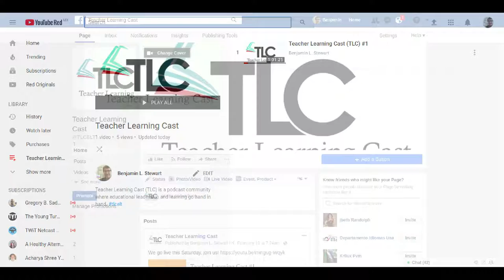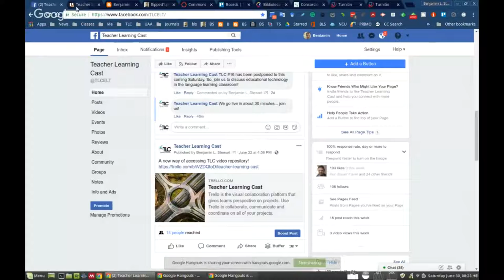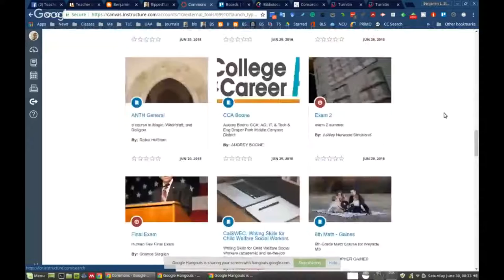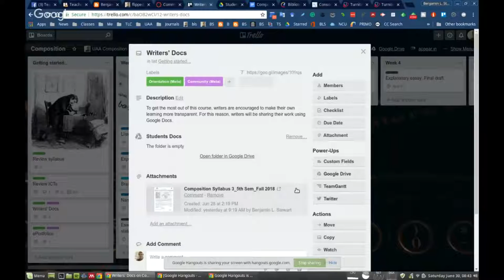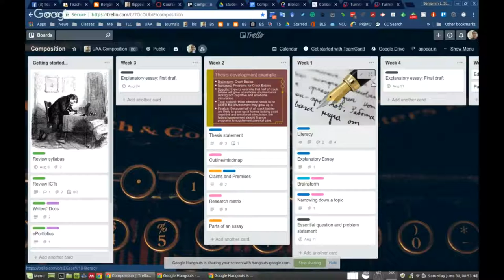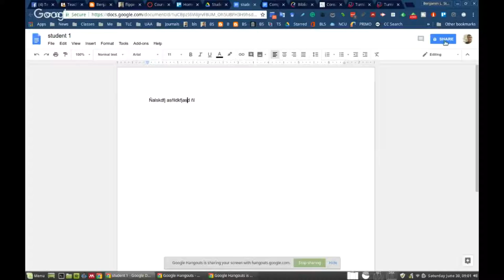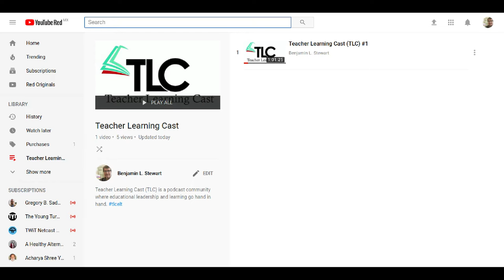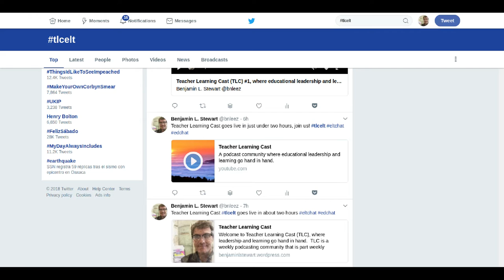Teacher Learning Cast (TLC) #16: Trello in the Classroom